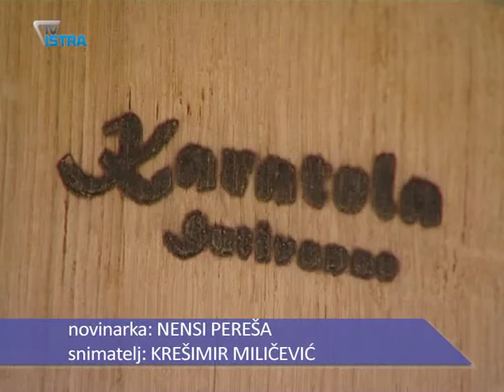Posjetili smo Dalibora Frančulu, jednog od rijetkih istarskih bačvara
Što znači da vrijeme čini svoje, ali i izreka "strpljen -- spašen" dobro zna mladi čuvar starog zanata, Dalibor Frančula iz Sutivanca. Od nabavke drva do bačve koja nastaje pod njegovim rukama prođe i do 5 godina. Za to vrijeme Dalibor radi i živi s tvrdoglavim drvom.